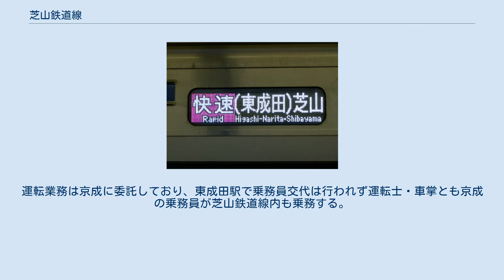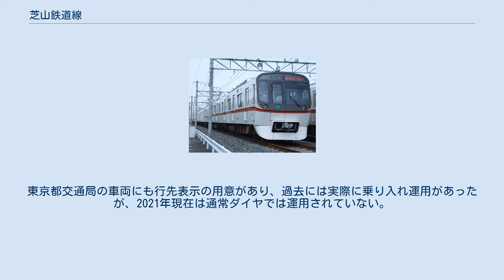芝山鉄道線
芝山鉄道線（しばやまてつどうせん）は、千葉県成田市の東成田駅から千葉県山武郡芝山町の芝山千代田駅までを結ぶ芝山鉄道の鉄道路線である。
芝山千代田駅付近を除き路線の大部分は成田国際空港の地下を走る。
駅ナンバリングで使われる路線記号はSR 。
 2009年度にC-ATSの導入に向けて京成電鉄と協議を行ったが、その後の動向は不明である。
 全列車が京成電鉄東成田線と相互直通運転を行っている。
運転業務は京成に委託しており、東成田駅で乗務員交代は行われず運転士・車掌とも京成の乗務員が芝山鉄道線内も乗務する。
従って芝山鉄道に所属する乗務員はいない。
 ラッシュ時などには京成本線・押上線、都営地下鉄浅草線、京急本線・空港線との相互直通運転を行う。
日中は40分サイクルで京成成田 - 芝山千代田間を1編成が往復する形となる。
 所要時間は京成成田 - 芝山千代田間が約10分、東成田 - 芝山千代田間は約4分である。
なお、東成田 - 芝山千代田間の成田市木の根付近では、空港建設反対派の用地「木の根ペンション」の地下を通過する計画だったが、地権者の同意が得られず、最終的にルートを変更して木の根ペンションを迂回することとなった。
そのため路線延長が当初計画より約0.2km長くなったほか、迂回区間は半径160mの急カーブとなっており、運行の安全確保上35km/hで運行するため、所要時間は当初予定より1分ほど長くなった。
 現行ダイヤでは快速特急、特急、通勤特急、快速、普通が存在する。
京成線・都営線・京急線直通列車は以下の運行パターンが存在する。
 京成・都営の車両も含めて、芝山千代田行きの列車の方向幕の表示は「芝山千代田」ではなく「（東成田）芝山」である。
 以下の自社所属車両のほか、京成電鉄の車両も運用される。
芝山鉄道の車両運用は京成電鉄と共通のため、日によっては自社所属車両が自社線に一切入らない場合がある。
東京都交通局の車両にも行先表示の用意があり、過去には実際に乗り入れ運用があったが、2021年現在は通常ダイヤでは運用されていない。
 芝山鉄道線では警察官が必ず乗車し、警備にあたっている